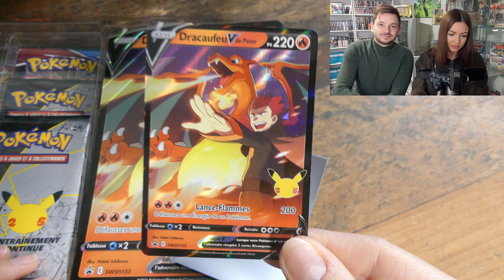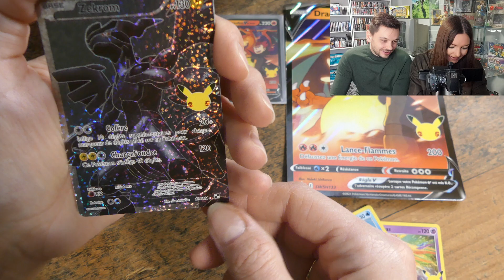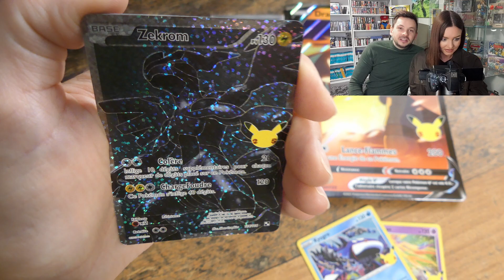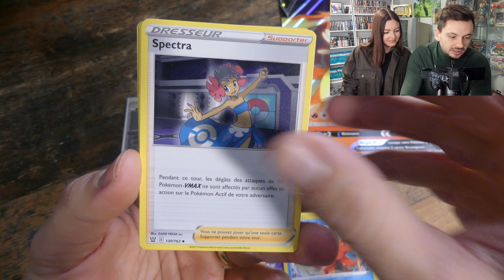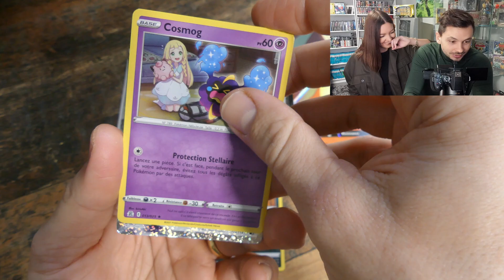OUVERTURE COFFRET DRACAUFEU !!! ZEKROM ET RESHIRAM FULL ART DANS LES BOOSTER POKEMON CELEBRATIONS!!!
Dans cette vidéo on pack ZEKROM et RESHIRAM en full art dans les booster pokémon célébrations 25 ans du coffret DRACAUFEU !
Il y a aussi un booster de la collection règne de glace et un de la collection style de combat !

La collection de cartes pokemon s'agrandit !